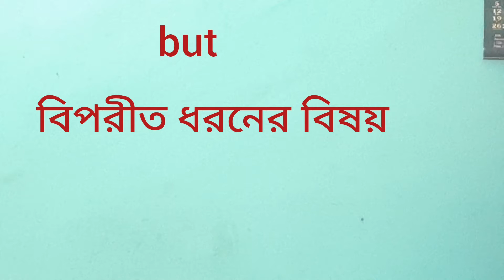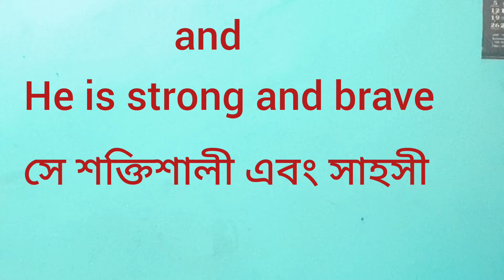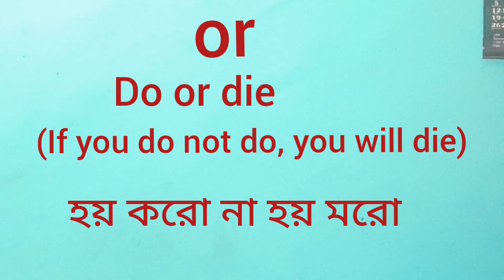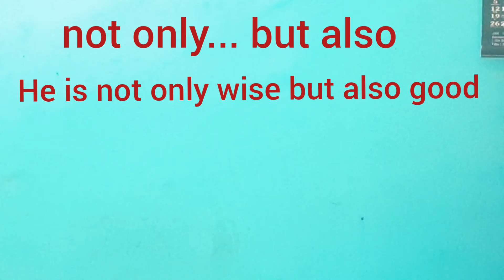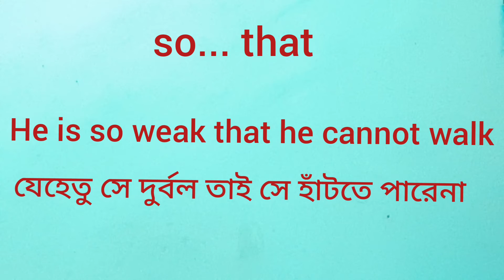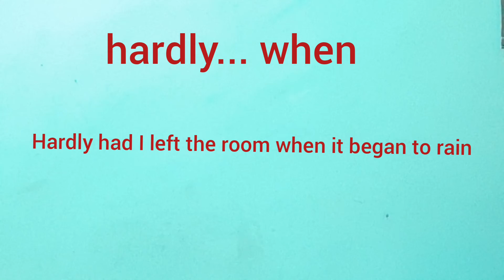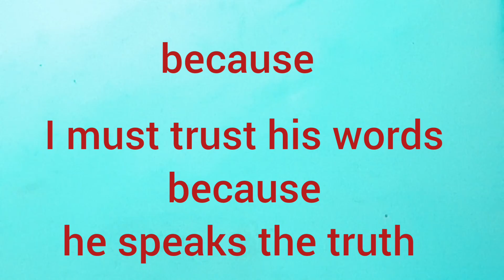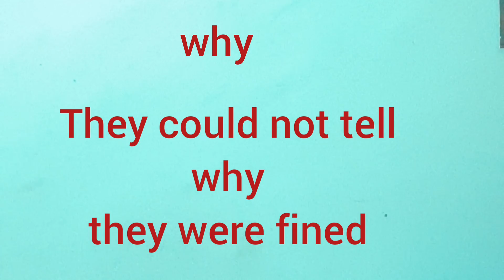conjunction in English Grammar in Bengali| part-1| parts of speech| Learn English Grammar in Bengali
Best Grammar Books..

Best Novel Books..

My Instruments...

Mobile Tripod..
Mobile Mic...